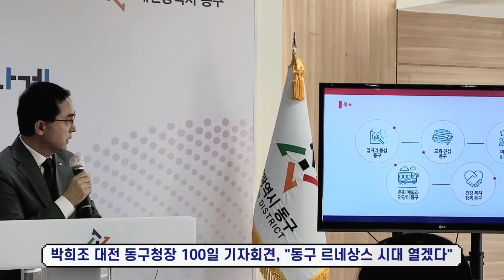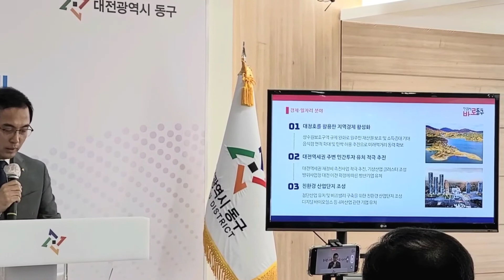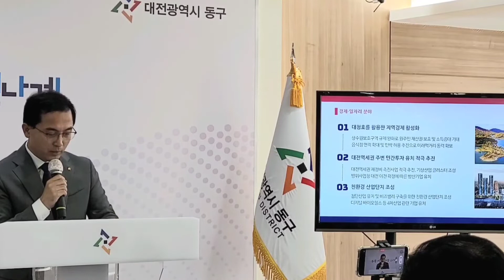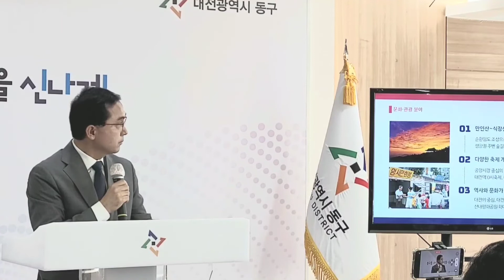박희조 대전 동구청장 100일 기자회견, "동구 르네상스 시대 열겠다 "